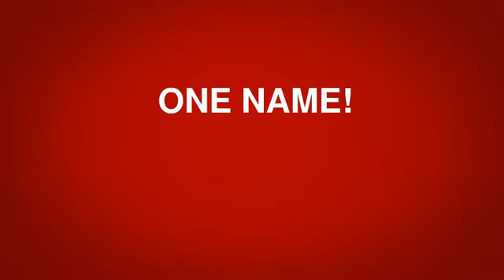magician bucks county steve black entertainment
4 Key Ideas To Make Your Event A Successful One
By Magician Bucks County Steve Black Entertainment

There are many factors which make an event successful; however, the nine listed here will make your event a definite success. Pay close attention to all details and make sure you stay on top of things for the event to really take off.

First, you need entertainment. Decide on the type of entertainment you need for your event. You will want something that keeps your guests "entertained", be it dance, educational, theatre, circus like, solo singer, instrumental, dare devil, etc. If you are a charity, make sure you inform your audience several times about the cause and the importance of their help, and most of all, donations.

Second, Vendors! To help you with everything, you need to have good vendors. Vendors make the party. Always be kind to your suppliers because you never know when you will need them the most. Don't be surprised if mistreated vendors breech contract and even worse, do not show up.

Third, think about how you can do all of this and keep your cool. You may want to hire an assistant or have someone help with all the "to-do" lists.

Fourth, The day of the event smile and have fun. All your hard work will pay off.